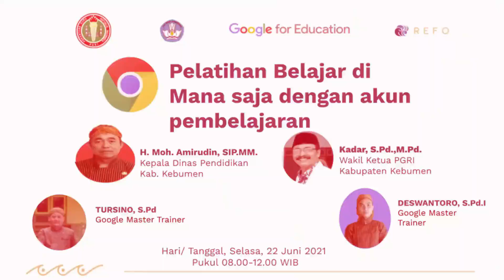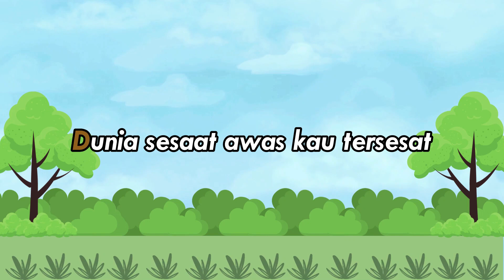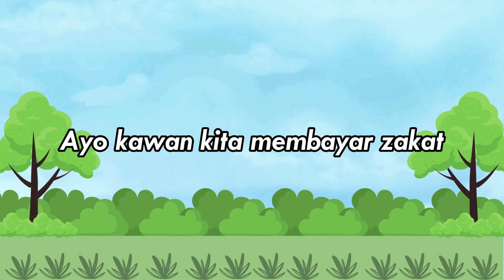LAGU ZAKAT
Versi Wali Band dengan judul (Tobat Maksiat)